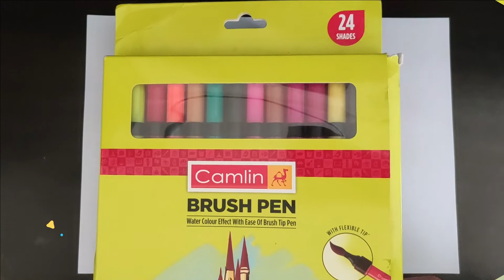Christmas Greeting Card Drawing/How to Draw Santa Claus,Christmas Tree & Snowman/Easy & Simple Steps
Welcome to Tanay's new video. In this video, we are sharing how to make Christmas Card for Kids. Simple and Easy step-by-step Instruction given.